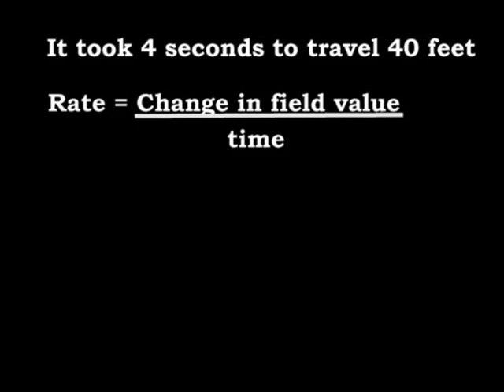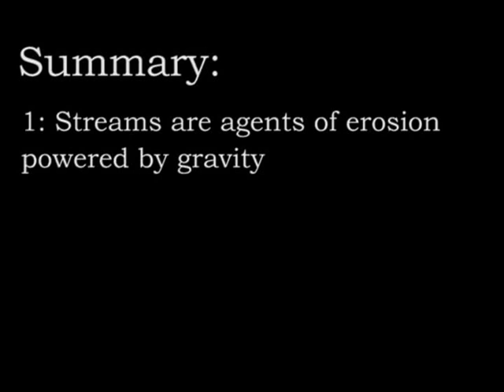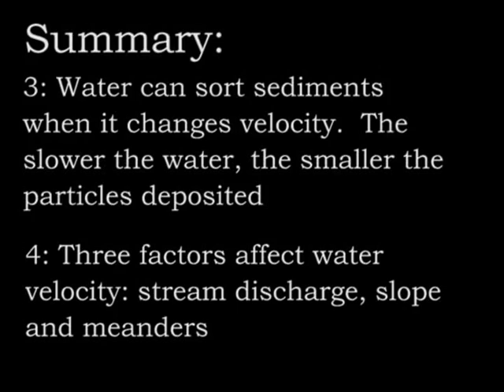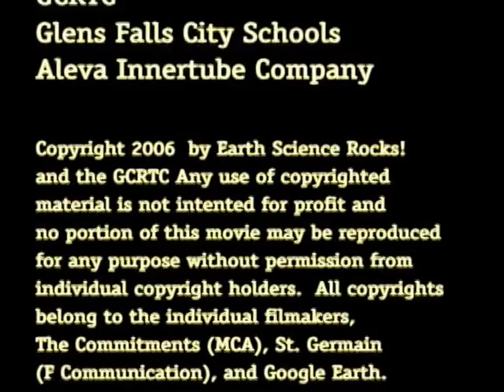Earth Science Rocks: Take Me To the River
This video, fully aligned with NYS Physical Setting: Earth Science standards, explores stream dynamics in a relevant and entertaining way.  Filmed in the Lake George Region, it will be especially relevant to high school and middle school earth science students.  Thanks to the Greater Capital Region Teacher Center for their support in this effort.